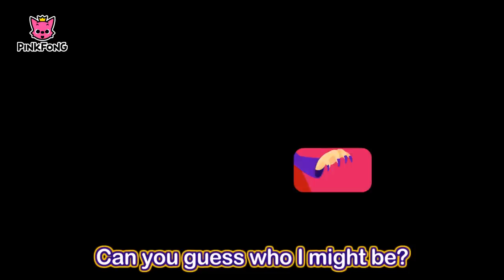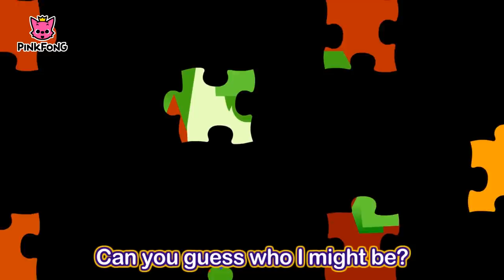The Best Songs of Halloween | + Compilation | PINKFONG Songs for Children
⭐️ Pinkfong Sing-Along Movie 3: Catch the Gingerbread Man - In Cinemark September 9 (USA Only) ⭐️

★ YouTube Channel PINKFONG! no. 1 kids' app chosen by 100 million children worldwide

★ The Best Songs of Halloween Compilation :

01.Halloween Sharks
02.Vampire Wedding
03.Guess Who
04.Creepy Zombies
05.Monster Shuffle
06.Toy Shop at night
07.Halloween is Almost Here
08.Spooky Pooky
09.The Skeleton Band
10.The Dark House
11.Who Took the Candies
12.The little Ghost
13.Knock, knock! Trick-or-Treat
14.Halloween party
15.The Spooky Bus
16.Halloween Costume Party
17.Three Scarecrows
18.Five little Pumkins
19.Five Little Pumkins (3D)
20.Halloween Costume Party (3D)
21.The Spooky Bus (3D)
22.Three Scarecrows (3D)